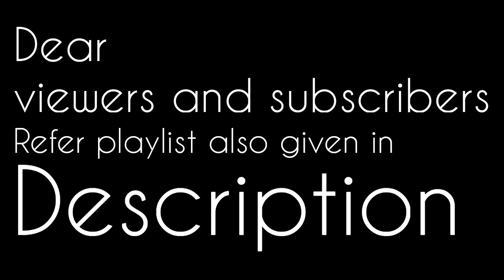Bisection method || xlog base10 x-1.2 || part 10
Bisection method part 10 is explained